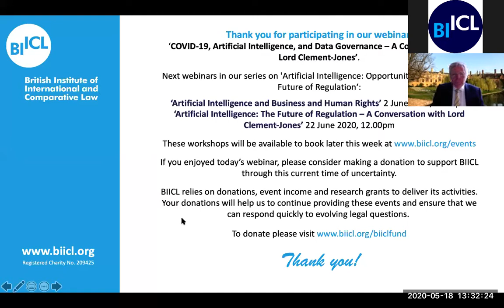COVID-19, Artificial Intelligence and Data Governance: A Conversation with Lord Tim Clement-Jones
This was the first in a series of webinars on 'Artificial Intelligence: Opportunities, Risks, and the Future of Regulation'.

In light of the COVID-19 outbreak, governments are developing tracing applications and using a multitude of data to mitigate the spread of the virus. But the processing, storing, use of personal data and the public health effectiveness of these applications require public trust and a clear and specific regulatory context.

The technical focus in the debate on the design of the applications - centralised v. decentralised, national v. global, and so on - obfuscates ethical, social, and legal scrutiny, in particular against the emerging context of public-private partnerships. Our discussants will focus on these issues, considering the application of AI and data governance issues against the context of a pandemic, national responses, and the need for international, cross border collaboration.

On 18 May 2020, Lord Clement-Jones CBE lead a conversation with leading figures in this field, including:

Professor Lilian Edwards, Newcastle Law School, the inspiration behind the draft Coronavirus (Safeguards) Bill 2020: Proposed protections for digital interventions and in relation to immunity certificates;

Carly Kind, Director of The Ada Lovelace Institute, which published the rapid evidence review paper Exit through the App Store? Should the UK Government use technology to transition from the COVID-19 global public health crisis;

Professor Peter Fussey, Research Director of Advancing human rights in the age of AI and the digital society at Essex University's Human Rights Centre;

Mark Findlay, Director of the Centre for Artificial Intelligence and Data Governance at Singapore Management University, which has recently published a position paper on Ethics, AI, Mass Data and Pandemic Challenges: Responsible Data Use and Infrastructure Application for Surveillance and Pre-emptive Tracing Post-crisis.